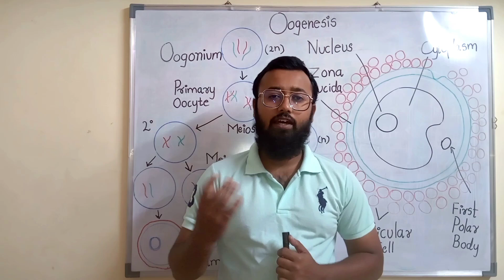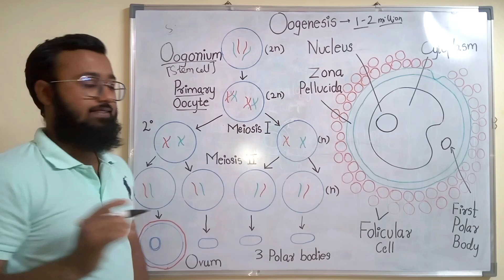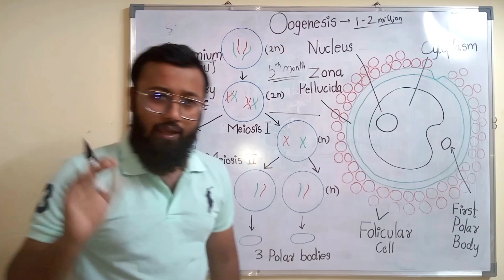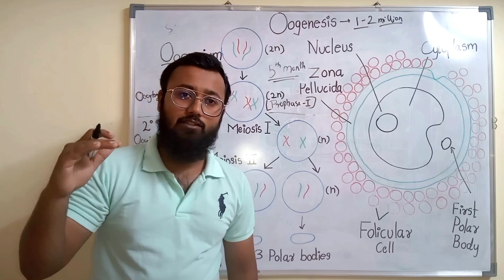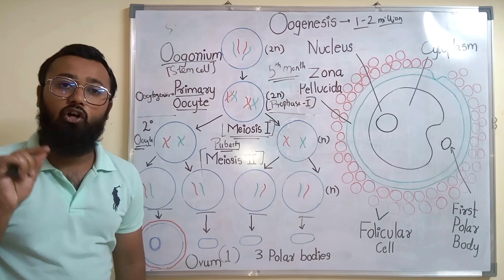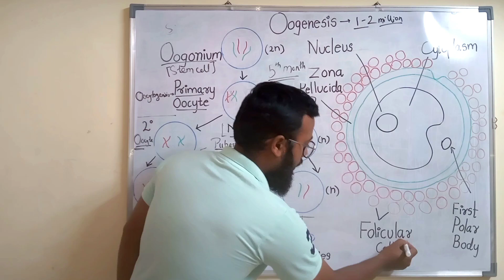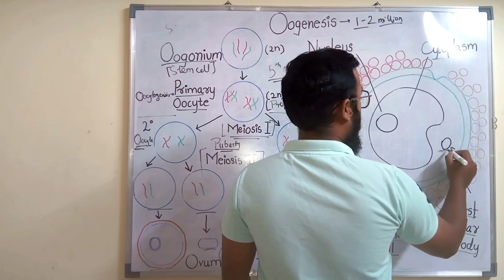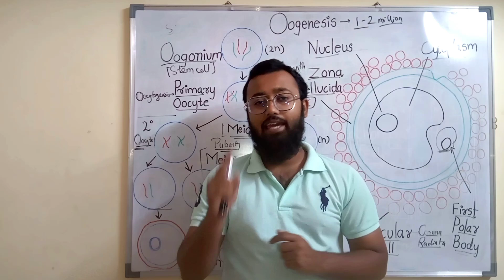Oogenesis | Formation of Ovum | Gametogenesis | Human reproduction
Oogenesis is the process by which mature haploid ovum develops from germ cell, it takes place in the ovaries.Oogenesis is the type of gametogenesis through which ova, also called the female gametes are formed and the produced female gamete is known as an ovum. In general terms, the female gametes are referred to as eggs, but the word egg can involve various stages of development, therefore, the significance of an egg varies based on the type of organisms.
Oogenesis occurs in the outermost layers of the ovaries. Oogenesis starts with a germ cell called oogonium and undergoes mitosis to increase in number.
This process is completed in 3 Stages-
1.Multiplication phase
2.Growth phase
3.Maturation phase